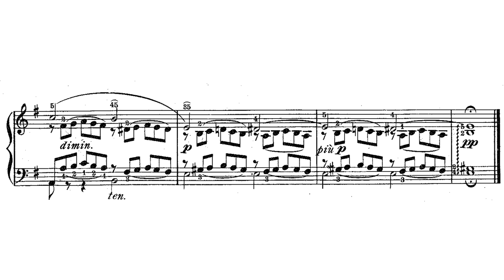J.B. Cramer Fifty Selected Piano Studies No. 2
Piano by  Andrei Vetrov.